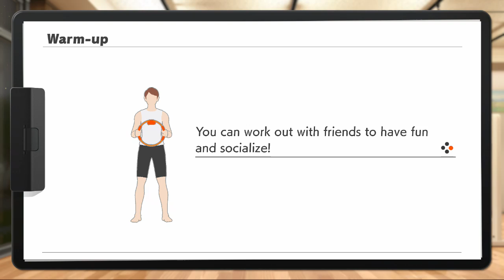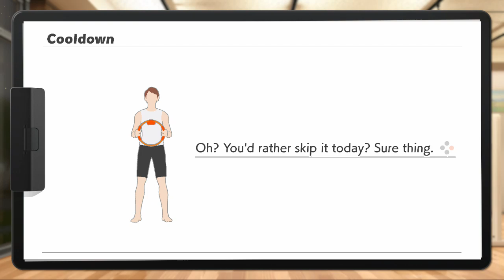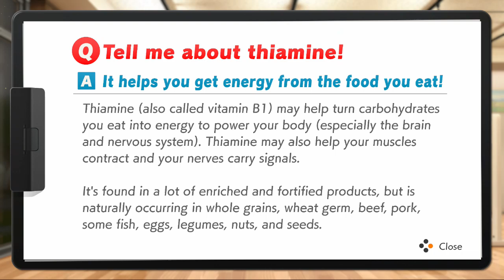NS Ring Fit Adventure - Day #36 - World 11: Valley of Wishes (Part 2)